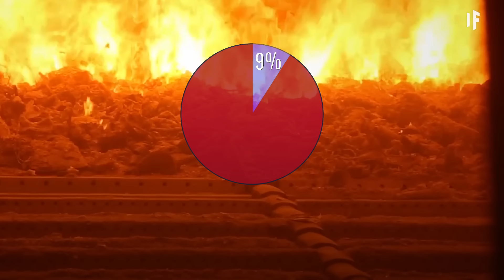What If Plastic Was Never Invented?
Once a revolutionary invention, it's now filling up our oceans and killing thousands of whales, birds, turtles... Just how much plastic do we have around us?

Would our life be less comfortable without it? How many animal species could we save by getting rid of plastic debris?

About What If:
Presented by INSH and Hashem al Ghaili